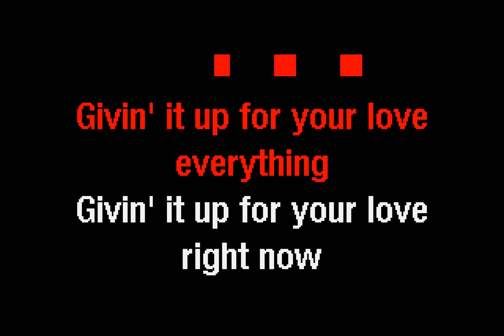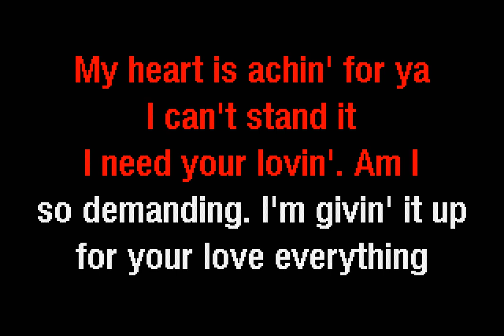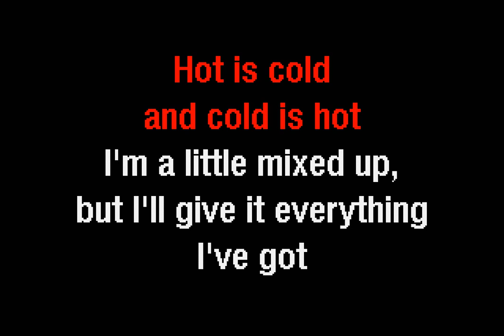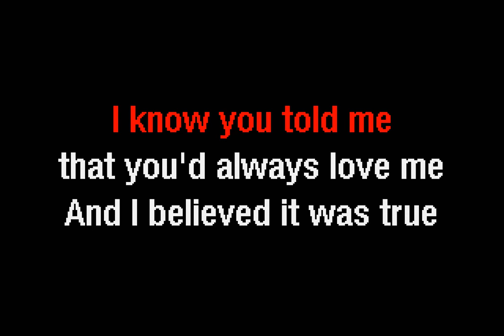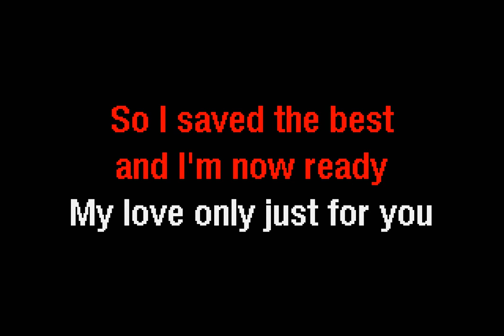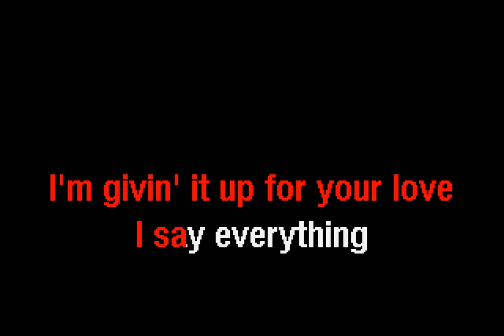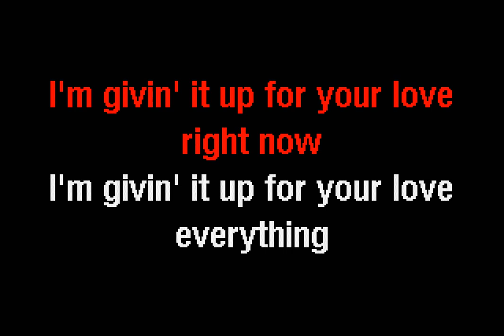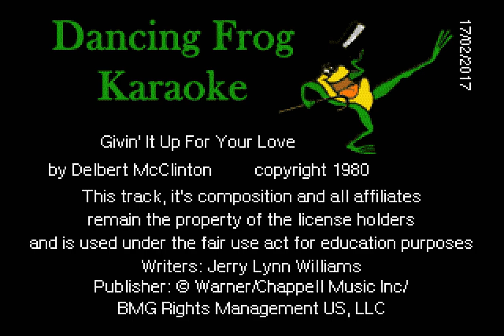Delbert McClinton - Giving It Up For Your Love (Wbgv) (Karaoke) - Dancing Frog Karaoke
The Dancing Frog Karaoke version of Giving It Up For Your Love (With Background Vocals) by Delbert McClinton.